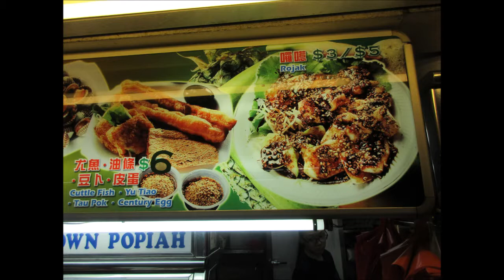Singapore, Maxwell Food Centre, Rojak, Popiah & Cockle Stall , 5 Jan 19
Generous prawn paste and peanuts